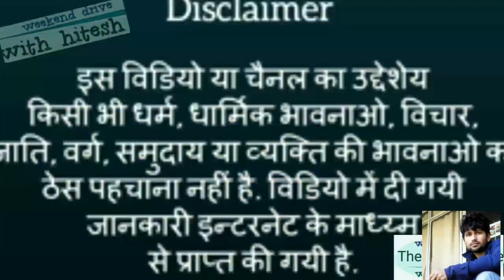शिवपुरी (Shivpuri river rafting) ऋषिकेश गंगा नदी के तट पर रिवर राफ्टिंग के लिये जाना जाता है।